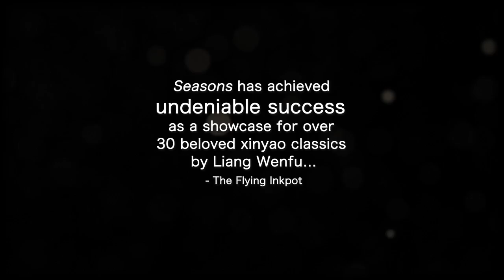《天冷就回来》音乐剧4月份重现舞台！"If There're Seasons..." the musical returns in April!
《天冷就回来》音乐剧
编剧: 杜国威
词曲: 梁文福
导演: 郭践红

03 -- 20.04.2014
8pm (星期二至六 ) | 2.30pm (星期六和日)
戏剧中心剧院 （国家图书馆3楼）

华语演出，附英文字幕
注意：本剧含有少量成人议题

香港金牌编剧杜国威、本地音乐才子梁文福与实践剧场艺术总监郭践红，再度携手为您打造一出感人至深而又激动人心的励志爱情故事。超强的卡司阵容，你我熟悉的新谣歌曲如《细水长流》、《新加坡派》和《历史考试前夕》等，最值得回忆的动人诗篇。这一次的《天冷就回来》，你绝不能再失约.

故事简介
当爱人小静去世，阿乐背着行囊，独自来到纽约，追求自己狂热的音乐理想。在异乡的街头，他遇上了阿强。共同的新加坡腔，共同的追求，建立起了阿乐和阿强的友 谊。透过幽默爽朗的阿强，阿乐在餐馆找到了一份工作。一次送外卖，阿乐认识了热爱表演的Rose。于是，他们三人常聚在一起交流心得，友谊突飞猛进。而 Rose也渐渐倾心于阿乐。在往后的一段日子里，他们之间的关系，出现了莫名的变化.

票价
预演(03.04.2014): $65, $55, $35
其它场次: $76, $66, $46
所有票价不含SISTIC手续费。

折扣优惠*
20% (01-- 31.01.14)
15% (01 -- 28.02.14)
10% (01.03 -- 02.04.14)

华侨银行信用卡和扣账卡
百盛卡会员
战备军人协会会员
eXplorerkid 会员
IKEA FAMILY会员
NUSS 会员
Trevvy 会员

特别优惠*
学生（本地/海外）、全职军人及乐龄人士享有10% 折扣 。

* 预演门票除外
* 折扣只限最高两种票价

"If There're Seasons..." The Musical
Book by Raymond To
Music/Lyrics by Liang Wern Fook
Directed by Kuo Jian Hong

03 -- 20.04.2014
8pm (Tues -- Sat) | 2.30pm (Sat & Sun)
Drama Centre Theatre (National Library Level 3)

Performed in Mandarin with English surtitles
Advisory(Some Mature Content)

Weaving together celebrated songwriter Liang Wern Fook's best loved xinyao songs, acclaimed Hong Kong playwright Raymond To created a heartwarming and accessible story of love, friendship and dreams. Directed by The Theatre Practice's Artistic Director Kuo Jian Hong, "If There're Seasons..." features a world of memorable characters boasted by a stellar cast and a repertoire of familiar xinyao songs that will charm, move and inspire you.

Synopsis
After the demise of his girlfriend Jing, A-Le packs up to pursue his musical ambitions in New York. There he meets the easy-going A-Qiang, a fellow dream hunter from Singapore, who gets him a job at a restaurant. On a particular takeout delivery, an aspiring actress named Rose enters A-Le's life. Soon a bittersweet friendship of battered dreams and bruised hearts is born amongst them. But with each passing day, Rose begins to feel a little more for A-Le. Unknown to them however, the future is about to change their lives and their friendship forever.

Ticket Price
Preview (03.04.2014): $65, $55, $35
All other shows: $76, $66, $46
All prices exclude SISTIC booking fee.

Discounts*
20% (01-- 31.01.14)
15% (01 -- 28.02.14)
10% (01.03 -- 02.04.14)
OCBC Debit & Credit Cards
PAssion Card
SAFRA Card Members
eXplorerkid members
IKEA FAMILYmembers
NUSS members
Trevvy members

* Not applicable for Preview Show
* Discounts applicable for CAT 1 & CAT 2 tickets only